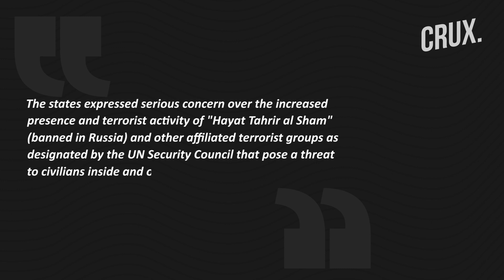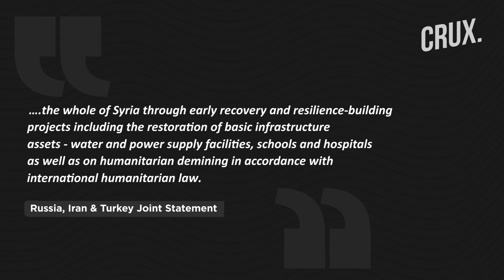Russia, Turkey & Iran To Hold Summit On Syria Crisis l Bid To Curb US’ Influence In The Region?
Russia, Iran and Turkey will hold a summit meeting to discuss Syria in early 2022. They issued a joint statement following the 17th International Meeting on Syria. Russia, Iran, and Turkey condemned the growing terrorist activity in various parts of Syria. The three countries also addressed the developments in the Idlib de-escalation zone.